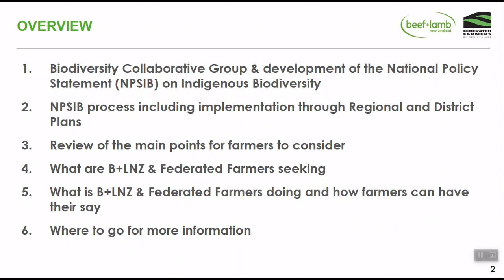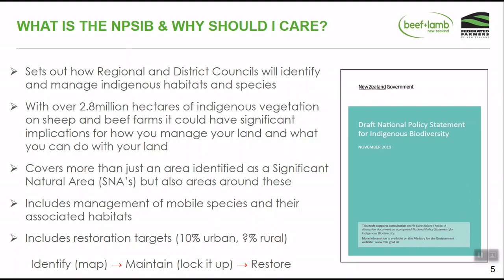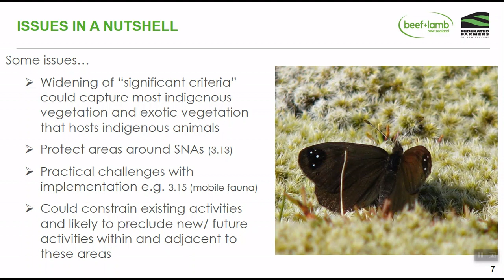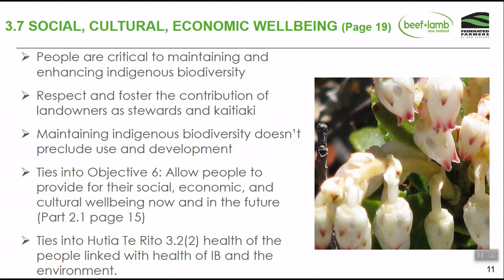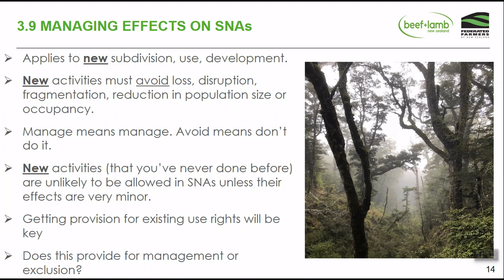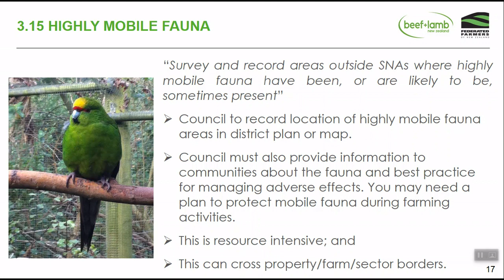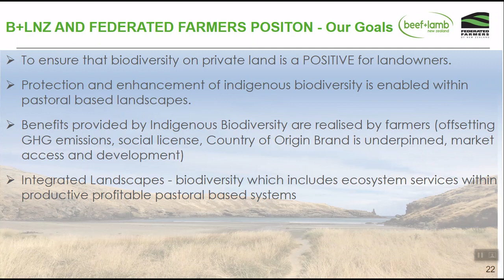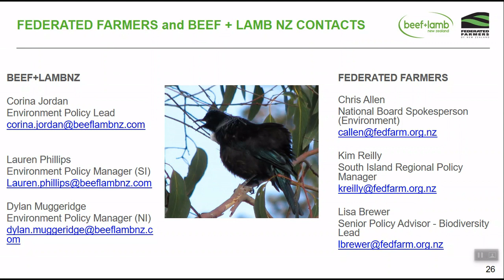Draft National Policy Statement for Indigenous Biodiversity Consultation – Roadshow Presentation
In this presentation,  Corina Jordan (B+LNZ's Environment Policy Lead) explains the Government’s new proposed National Policy Statement for Indigenous Biodiversity and its implications for sheep and beef farmers. Consultations close on 14 March.

Please check out the B+LNZ website for information about attending a workshop and making a submission